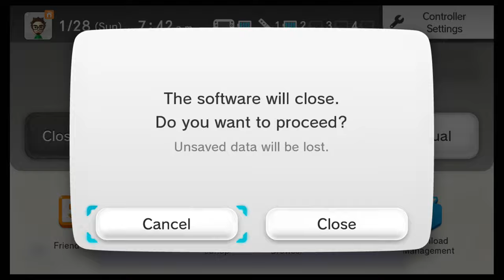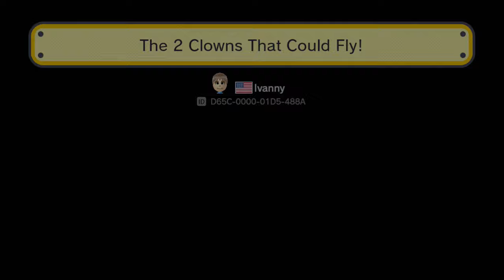Trey and Jon Play: NES Remix and Super Mario Maker on Wii U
Trey and Jon have some drinks and play Super Mario Maker and NES Remix on Wii U!